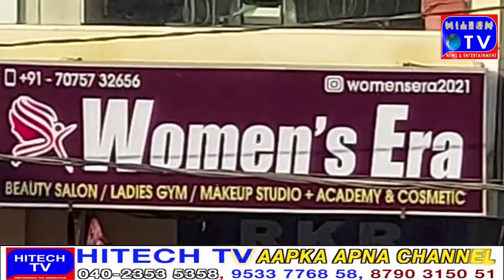womens era beauty salon ladies gym makeup studio academy and cosmetic